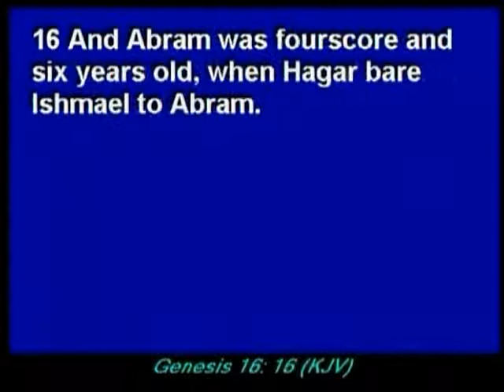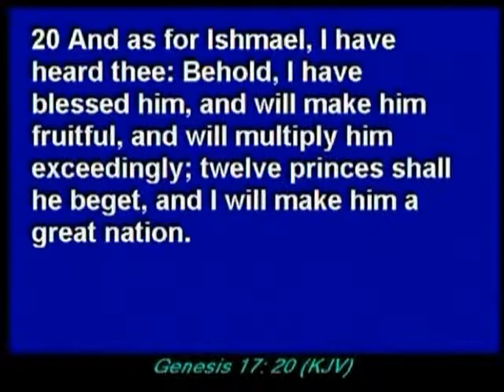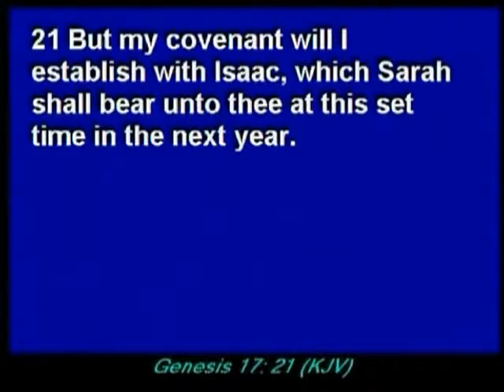Preview of Lesson 3: The Beginning Of Nations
"The Way, The Truth, And The Life" is a non-denominational Bible Study video series in twelve lessons, which was once taught as a home Bible study, as well as in a class room by the late Gary Dornbach, Sr. of Magnifying Jesus Ministries. This is a preview of Lesson Three.

The set of twelve DVDs is no longer being sold. Instead, the entire twelve lesson Bible study video series can be viewed online FREE, or downloaded for viewing off line

-Partner Ministries Group